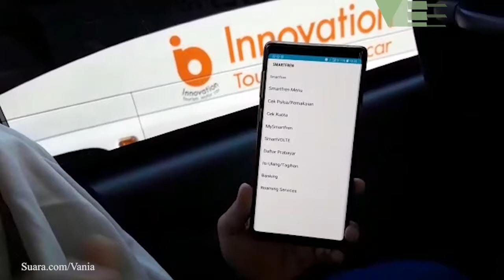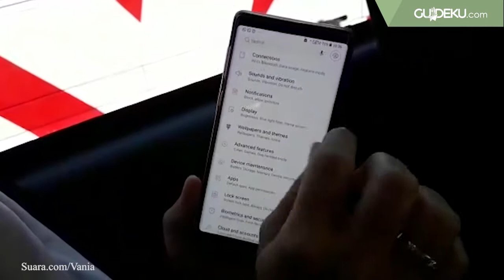Menjajal International Roaming Smartfren di Jepang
Smartfren terus berkomitmen mengembangkan layanan international roaming di berbagai negara destinasi favorit orang Indonesia, salah satunya Jepang. Untuk itu, sebanyak 10 awak media, termasuk Suara.com, berangkat ke Jepang untuk menguji kualitas international roaming Smartfren di sana.